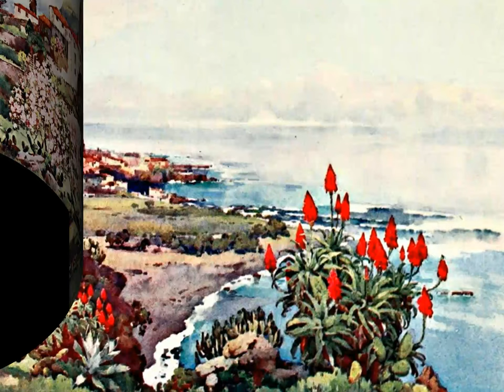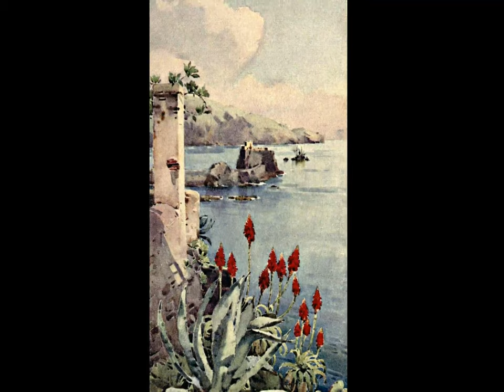Watercolors by Ella Du Cane (1874-1943)_1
Ella Du Cane (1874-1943) was a British artist best known for her watercolors of landscapes and exotic locales.
Британская художница Ella Du Cane (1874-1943)   известна за   чудесные пейзажные акварели .